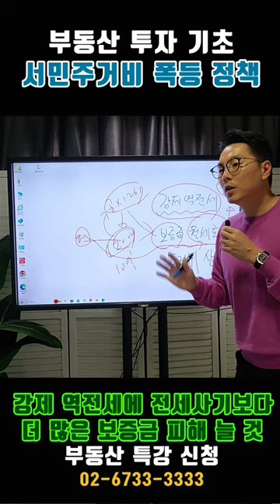지금 원룸 월세가 폭등하는 이유! 정부의 빌라 오피 전세상한제 실패 -놀부쌤의 부동산기초